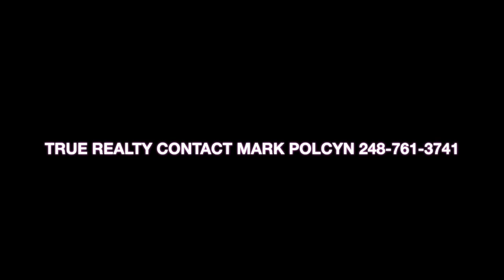6774 RED CEDAR VIRTUAL TOUR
BIG PRICE REDUCTION! Fantastic 3 bedroom West Bloomfield condo in desirable Locklin Pines. RARE find! Wooded back lot that leads to private Cross Lake and has wonderful views. Full access to both Cross and Marian Lakes - no power boats. Enjoy the beach at Marian Lake on those hot summer days. Freshly painted with newer updates and remodeled bathrooms. The walkout basement adds more than 600 square feet of living space. HOA dues pays for maintenance of all exterior condo maintenance needs - repairs, painting, window replacement, snow plowing and roof are all handled by the HOA. Quiet sub with wood lined streets. Enjoy your own piece of tranquility! Imagine sitting on your elevated deck looking out at Cross Lake while sipping your coffee!